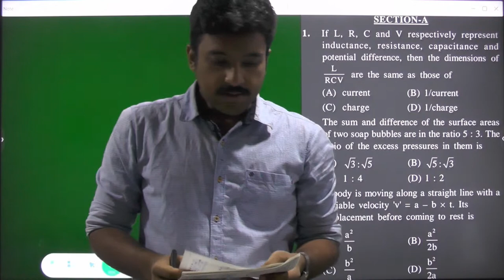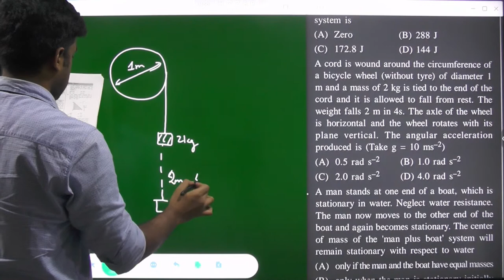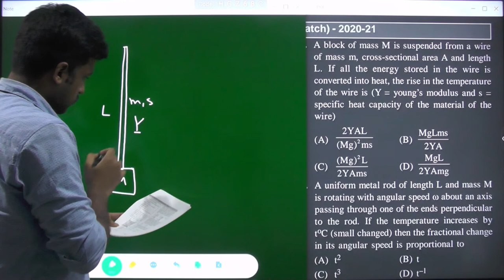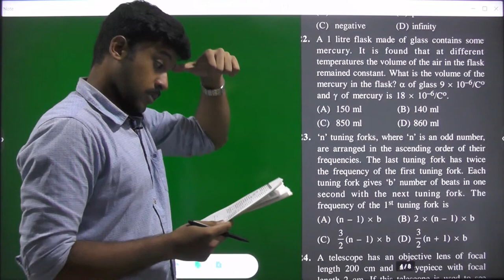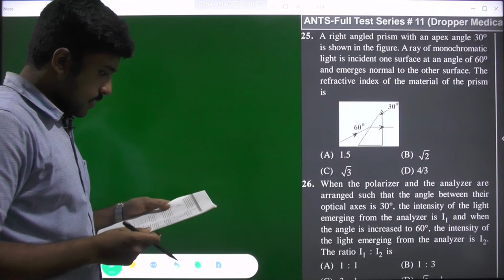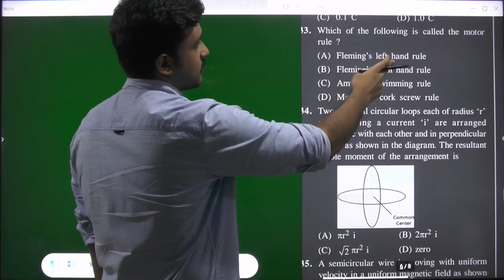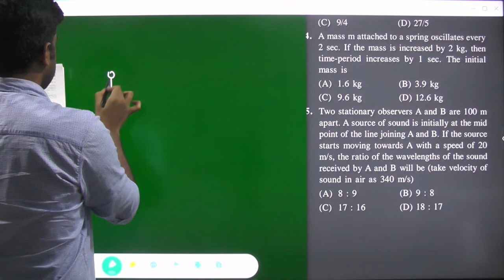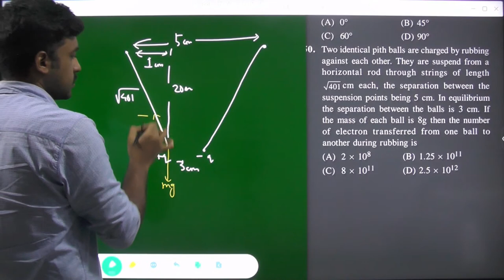ANTS FT #11 - Video Solutions | Physics (Medical) | Arindam Sir | Potential & Concept Educations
Exam Date - 22nd August 2021